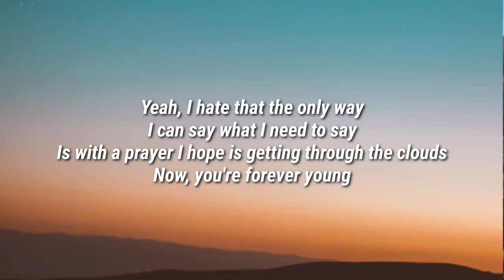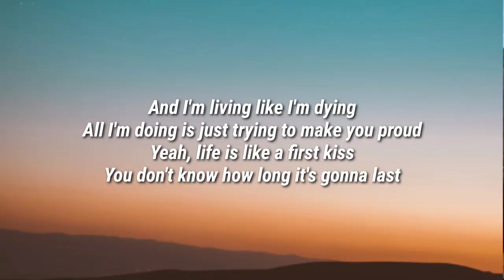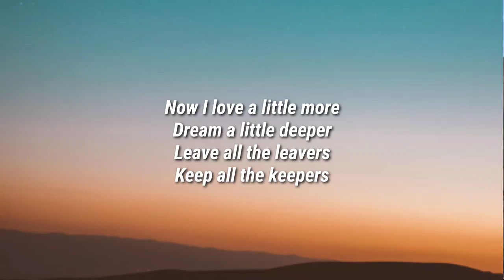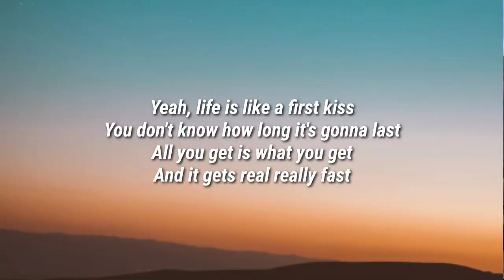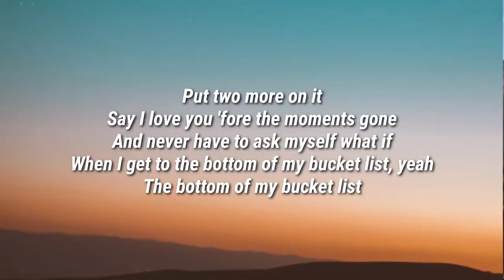Mitchell Tenpenny - Bucket List (Lyrics)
Lyrics

Yeah, I hate that the only way
I can say what I need to say
Is with a prayer I hope is getting through the clouds
Now, you're forever young
And I'm living like I'm dying
All I'm doing is just trying to make you proud
Yeah, life is like a first kiss
You don't know how long it's gonna last
All you get is what you get
And it gets real, really fast

I'mma love a little more
Dream a little deeper
Leave all the leavers
Keep all the keepers
Find peace of mind
In the time the good Lord gives
I'mma cross one off
Put two more on it
Say I love you 'fore the moments gone
And never have to ask myself what if
When I get to the bottom of my bucket list

Mine used to look real petty
Was the picture in the dictionary
Of the guy that wasn't ready to grow up
And all it took was a last goodbye
A broken heart on borrowed time
And letting go of things that are hard to let go of

Now I love a little more
When I get to the bottom of my bucket list, yeah

(Find a peace of mind)
The bottom of my bucket list

Mitchell Tenpenny, Bucket List, Mitchell Tenpenny Bucket List, Bucket List Mitchell Tenpenny, Bucket List Lyrics, Lyrics Bucket List, Mitchell Tenpenny Bucket List Lyrics, Bucket List Mitchell Tenpenny Lyrics, Lyrics Mitchell Tenpenny Bucket List, Lyrics Bucket List Mitchell Tenpenny, Mitchell Tenpenny Lyrics Bucket List, Bucket List Lyrics Mitchell Tenpenny, DaBaby Rockstar Lyrics ft Roddy Ricch, Megan Thee Stallion Savage Lyrics ft Beyonce, The Weeknd Blinding Lights Lyrics, SAINt JHN ROSES Lyrics, Justin Bieber Intentions Lyrics ft Quavo, Doja Cat Say So Lyrics ft Nicki Minaj, Lil Baby The Bigger Picture Lyrics, Jack Harlow Whats Poppin Lyrics ft DaBaby Tory Lanez & Lil Wayne, Lil Mosey Blueberry Faygo Lyrics, Post Malone Circles Lyrics, Harry styles Adore You Lyrics, DopeLyrics, SuperbLyrics, LYRICS LOVERS, BangersOnly, Unique Vibes, Lyrics de músicas, Leader Of Lyrics, NewMelody, Taz Network, Unique Sound, Gold Coast Music, Divinity,ith us and we will delete it immediately.